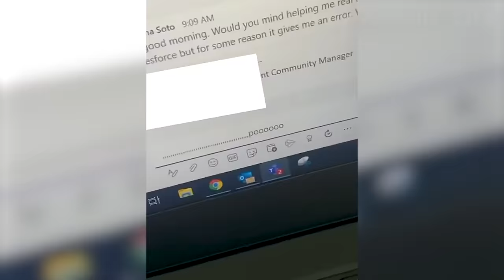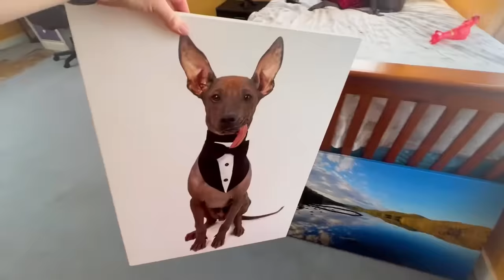Best Funny Animal Videos 2022 🐴 - Funniest Dogs And Cats Videos 😁🙈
This funny cute animal compilation with funniest videos of cats, dogs, horses and parrots fails and cute moments will make you laugh all weekend long 😃

Watch new funny and cute  animalvideos to make your day better 🥰:
1️⃣ 😃🐹 - Funniest Dogs And Cats Compilation 2022
2️⃣ 🐴🦍 - Funniest Wild And Farm Animals
3️⃣ 😺😇 - Cute Animal Videos - Try not to laugh
4️⃣ 🤣 - Funny Animal Videos And Cute Cats And Dogs
5️⃣ 🦆 - Best funny cats, dogs fails and other funny videos 2022